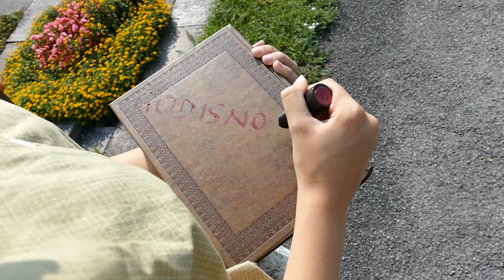G O D I S N O W H E R E | Künstlerische Abschlussprüfung (Trailer)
Trailer zur Künstlerische Abschlussprüfung G O D I S N O W H E R E von Julia Aigner & Paul J. Diwiak

Darsteller_innen:
Martina Brand
Amelie Bund
Arlind Hagjija
Valentina Kaup
Arnold Kogler
Anna Kohler
Linda Petschnigg
Marco Pessl

Musiker_innen:
Isa Ammerer
Chang-Jun Choi
Agnes Dontschev
Stefan Ertl
Benjamin Lafer
Nikola Schlemmer
Agnes Schnabl
Daniel Windisch
Markus Zaller

Kostüm:
Yvonne Beck
Leonie Gerstmann
Carina Gutmann

Bühnenbau:
Francis Kügerl

Technik:
Andreas Fink
Max Stadler
Albert Tröbinger-Waidacher
Moritz Truppe